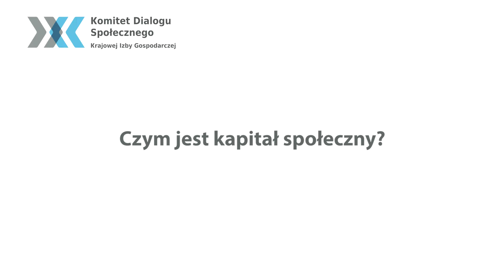Czym jest kapitał społeczny? - mówi z prof. dr hab. Krzysztof Jasiecki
Niski kapitał społeczny od wielu lat spowalnia rozwój Polski. Dlatego tak bardzo musimy pracować nad jego wzmocnieniem.